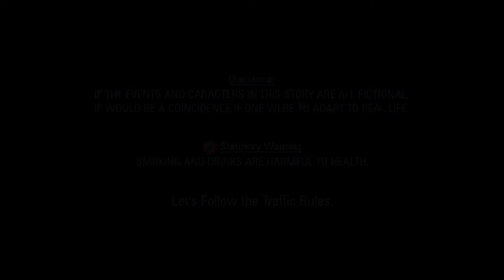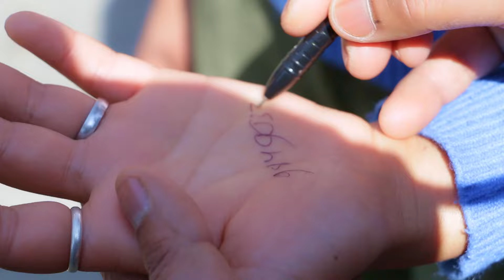New Nepali Short Film || दुई पुरुषसंगै हुदाको पिडा || PINJADAKO CHARI FT.SUNITA AND KHUM 2023/2079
► Movie : ||PINJADAKO CHARI ||
► Artist : KHUM BAHADUR SUNAR,SUNITA POUDEL,BASANTA PUDASAINI,SARU SHRESTHA
► Editor : Khum/Bishnu
► Concept : Khum Bahadur Sunar
► Camera : Bishnu Nirakar
► Director : Khum Cine Addic
► Post Production : D Nepal
► Producer : Dikshanta Movies Creation Pvt.Ltd.
Managing Director : KHUM BAHADUR SUNAR
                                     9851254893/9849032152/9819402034